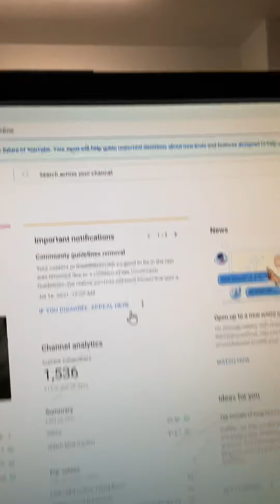I gotFlag by YouTube with my videos body yada yada I’m feeling depressed it’s because of my weight